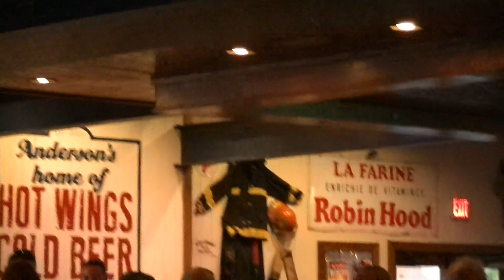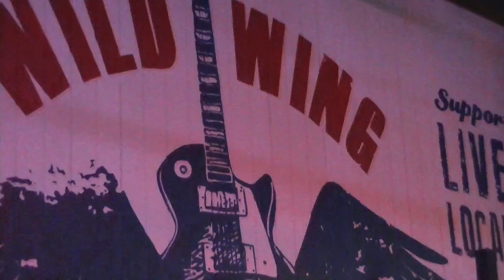Karaoke at Wild Wing Cafe...4-25-2017